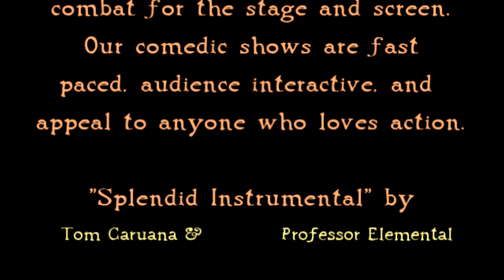A Very Vixen Valentine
It's THAT time again, Gentlemen of Adventure (and us lesser males), to honor the outstanding women in the world around us and, if you are EXTREMELY LUCKY, one particular woman who may actually honor you back. We return you to this timeless classic of robust (IYKWIM) romantic advise from those mercenaries of merry mayhem, the Vixens En Garde​, just in time to help you turn your clumsy maneuvers into a coup de GRACE.

Let the saucy shakespeare-loving swordswomen of the Vixens En Garde help you would-be romantics out there express your sentiments to your lady loves better than any card penned by Lord Hallmark. Tongue tied? All thumbs? No problem! The Vixens will do it for you! (if you know what I mean) Just send this video card to your sweetheart and you'll be in like Errol Flynn!

Happy Valentine's Day from Calypso, Hera, Hippolyta, Pandora, and Persephone!

Part 1 ~ Unique Wooing

Photo credits:
Defocused Background Bokeh- kornnphoto
Chocolates in a Box - John Kasawa
Poppies at Twilight - Evgeni Dinev
Heart Shaped Chocolate - nixxphotography
Mountainside - Lars Elling Lunde